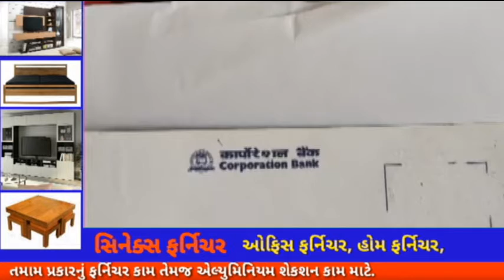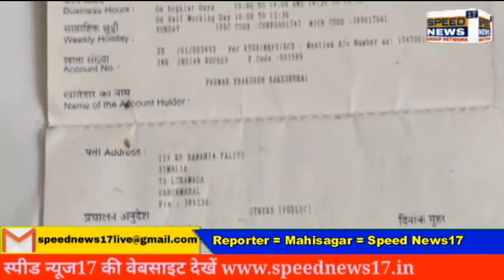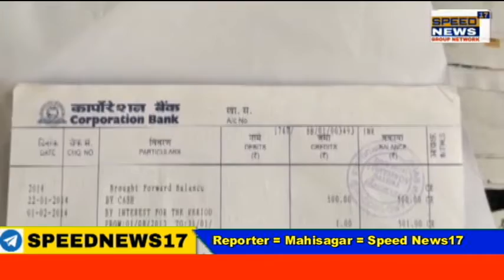MAHISAGAR મહીસાગર લુણાવાડા ની કોર્પોરેશન બેન્ક માં મહિલા સાથે શારીરિક છેડતી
મહીસાગર લુણાવાડા ની કોર્પોરેશન બેન્ક માં મહિલા સાથે શારીરિક છેડતી

મહિલા 7 વર્ષ થી કોર્પોરેશન બેન્ક માં સ્લીપર તરીકે બજાવતા હતા ફરજ

કોર્પોરેશન બેન્ક ના નિરંજન જોશી દ્વારા શારીરિક છેડતી કર્યા હોવાના મહિલા ના આક્ષેપ

મહિલાએ  પોલીસ મથક  જિલ્લા એસપી ધારાસભ્ય જિલ્લા કલેક્ટર સહિત મહિલા પોલીસ સ્ટેશન અરજી આપી કરી ન્યાય ની માંગ

છેલ્લા બે મહિના  થી મહિલા વારંવાર પોલીસ સ્ટેશન ના ધક્કા ખાઈ રહી છે પરંતુ કોઈ કાર્યવાહી નહીં

પોલીસ મથકે અરજી આપતા મહિલા ને બેન્કની નોકરી માંથી બરતરફ કરવામાં આવ્યા

મહિલા દ્વારા બેન્ક ના સીસીટીવી આર ટી આઈ દ્વારા માંગવામાં આવ્યા

આર ટી આઈ નો જવાબ આપવામાં પણ ઠાગા ઠાઈયા